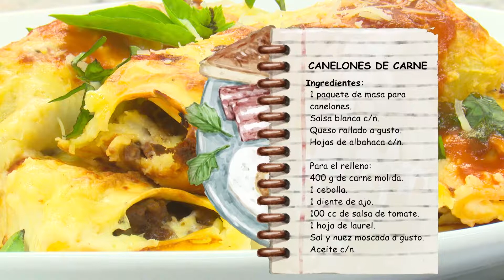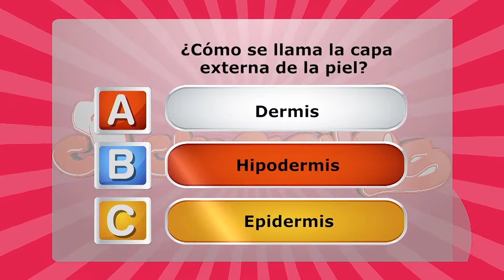CANELONES DE CARNE - COCINERITOS TV